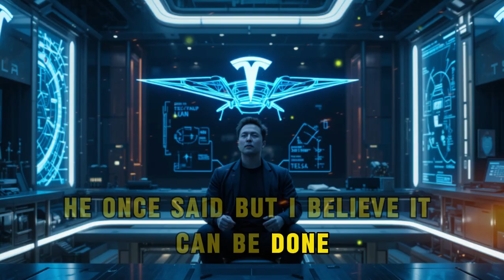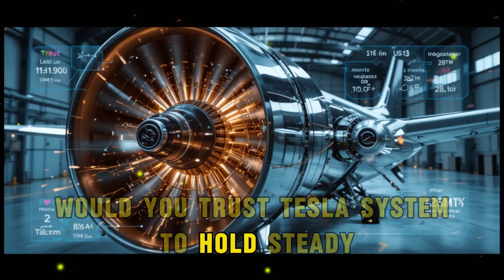Elon Musk’s Tesla Plane Launches in 2026 – This $79K Marvel Just Changed Aviation!”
Description:
Elon Musk has done it again with the official reveal of Tesla’s 2026 electric aircraft priced at just $79,579 This game-changing innovation is not just a breakthrough in aviation but a revolution in how we view air travel This video dives deep into Tesla’s futuristic aircraft technology from solid-state lithium-sulfur batteries to lightning-proof plasma flux armor and a distributed electric thrust system so powerful it redefines takeoff This isn't just a concept it's a fully engineered prototype that’s set to change both private and commercial air travel forever If you’ve been curious about the future of electric flight and how Tesla plans to overcome battery weight limitations EMP threats and real-world range problems then this is the video you cannot miss With internal info never shared before and detailed breakdowns this video explains why the $79K Tesla plane is the most talked-about tech marvel in the skies today

Watch this video to discover why Tesla’s electric plane is not only real but the future of aviation This is your chance to see the technology up close understand the mechanics and find out why Elon Musk believes electric flight is now not just possible but practical and scalable This video is your inside look at how Tesla is about to dominate the skies just like it disrupted the roads